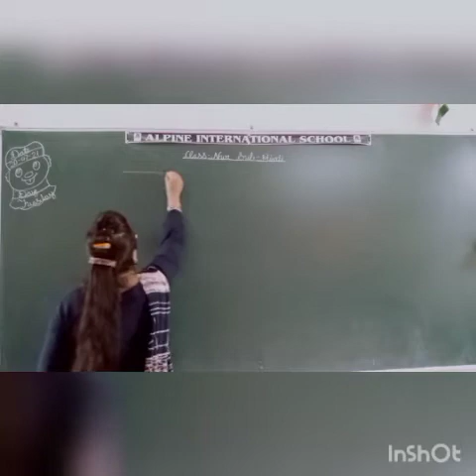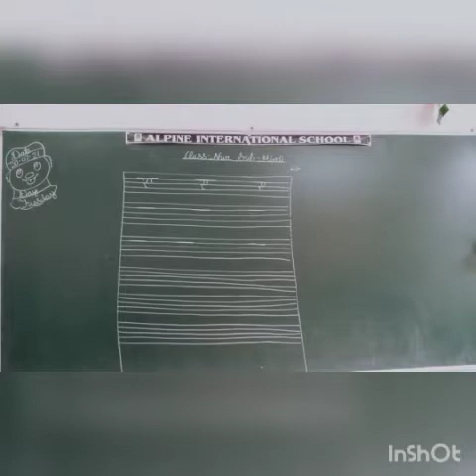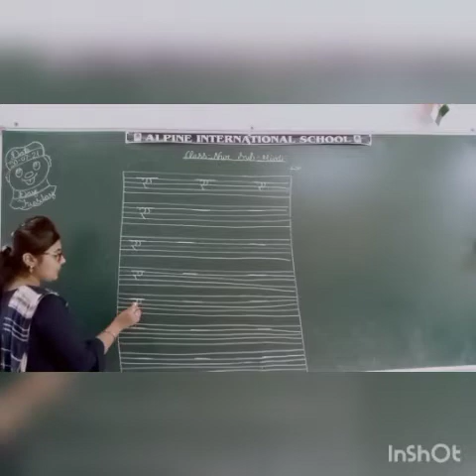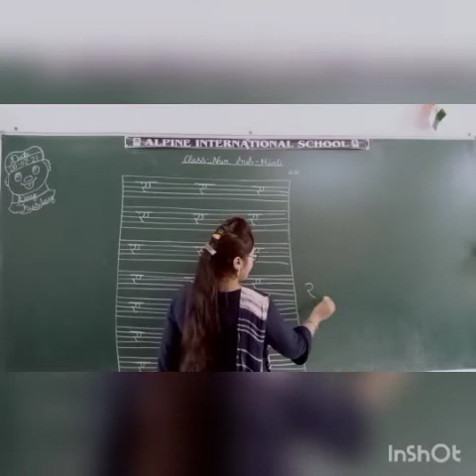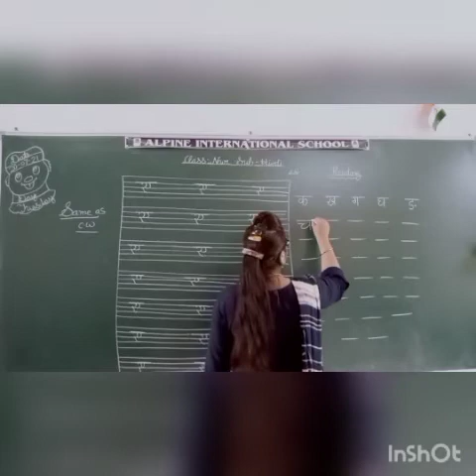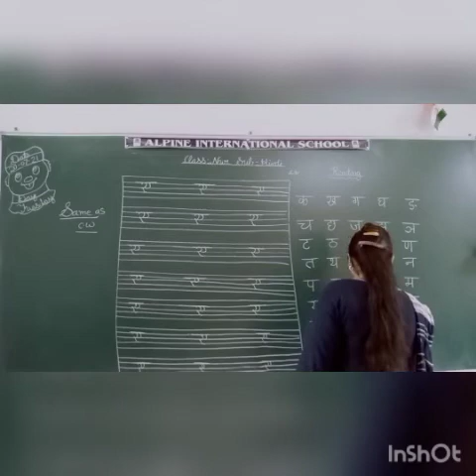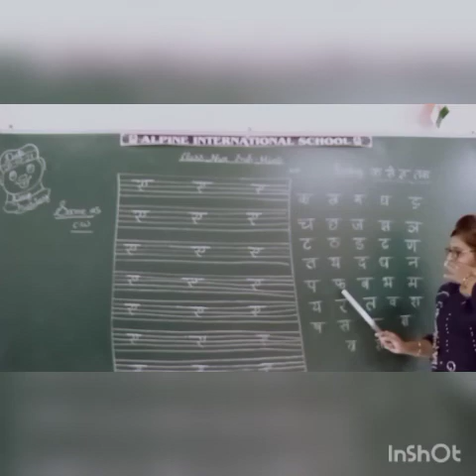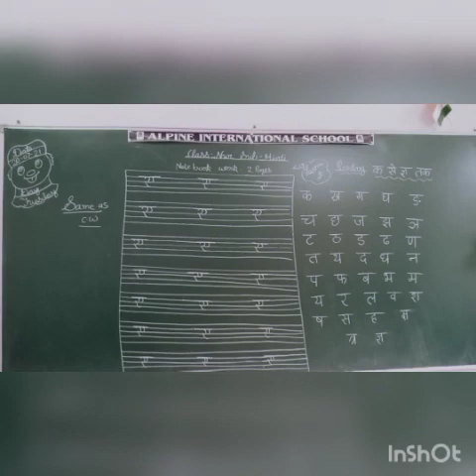20 July nur class Hindi